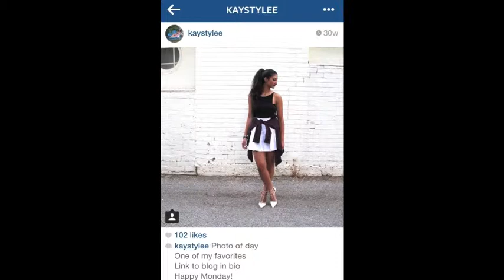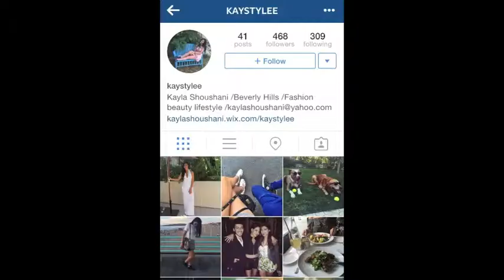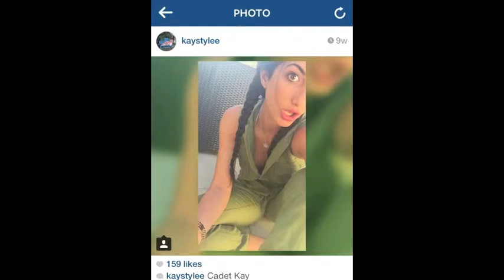Student Blogging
Beverly students have turned their hobbies into blogs to be viewed worldwide.